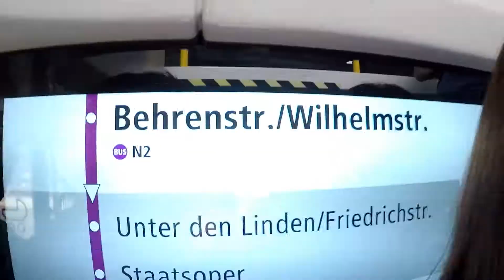Lamp Post Charging for EVs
Lamp Post Charging for Electric Cars. Charge while you shop. Berlin, Germany. Potsdamer Platz.